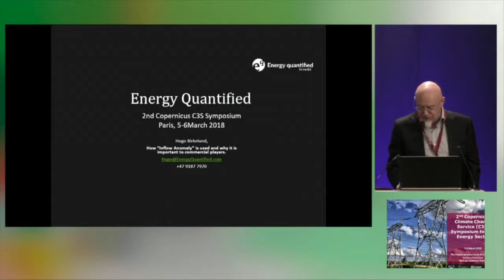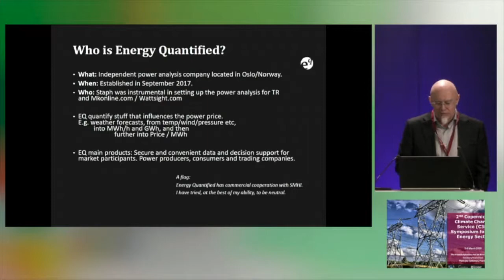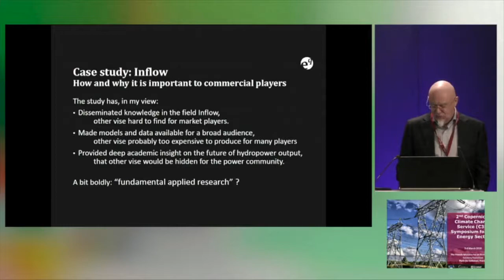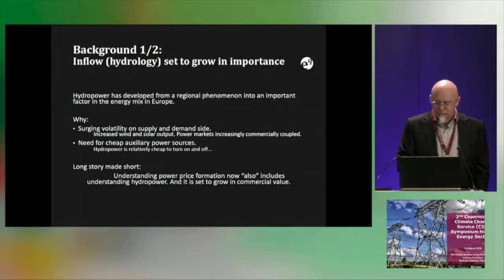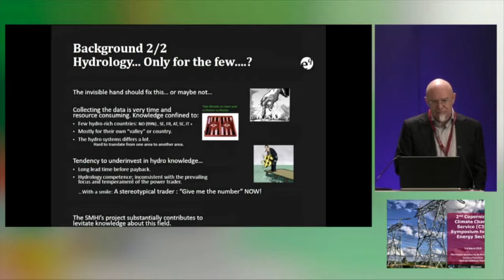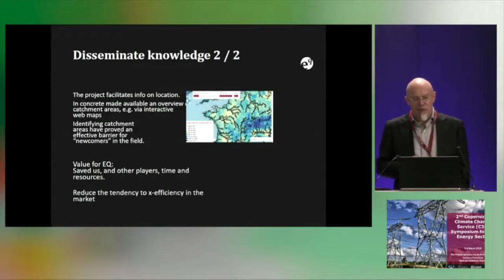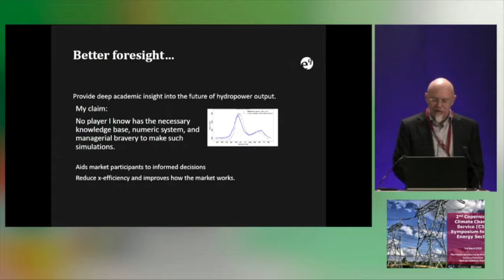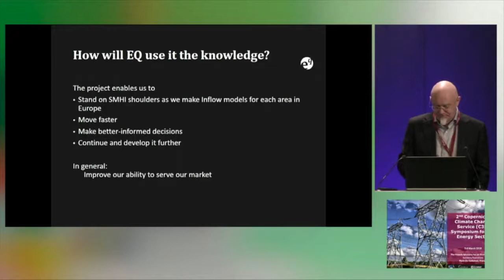2nd Copernicus Climate Change Symposium on Climate Services for the Energy Sector: 10. H BIRKELUND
2nd Copernicus Climate Change Symposium on Climate Services for the Energy Sector, 5-6 March 2018 Paris
10. Hugo BIRKELUND